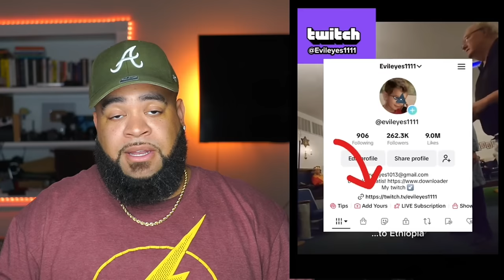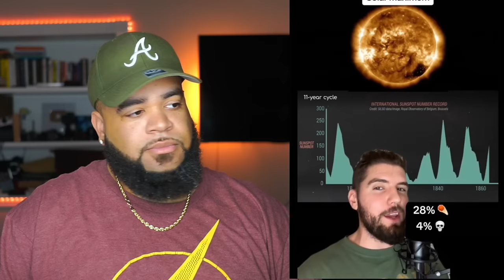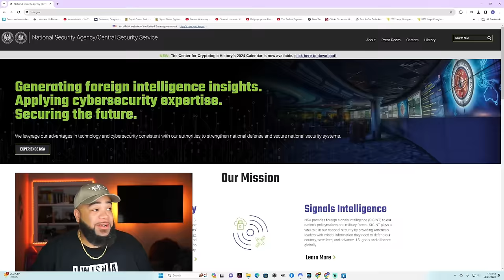1 hour of WILD! TikTok Theories That Will Make You Believe The Illuminati Is REAL #2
Artofkickz

If You Want Yo Make Videos Like Me Links To All My YouTube Gear ( BELOW )

Sony Alpha 7 IV Full-frame Mirrorless Camera
Rokinon AF 35mm Lens
Sony 16-50mm Lens
NEEWER 15.5" Key Light Streaming Lights
VILTROX 85mm F1.8 Mark II Prime Lens
Dummy Battery AC Power Supply Adapter Kit
Battery Replacement and Battery Charger for Sony A7 Cameras